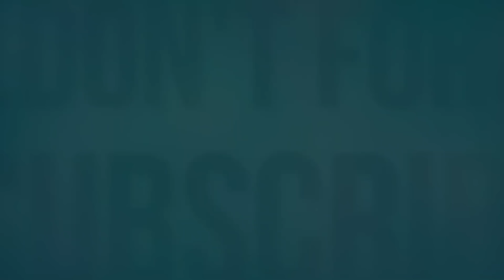Animals That Asked People for Help!😭 #3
This Australian wildlife rescue team came across this unfortunate koala bear. But these heroes were able to turn what looked like a tragedy into a new beginning.

We all need a little bit of love sometimes, and kangaroos are certainly no exception. Watch as this nice lady gives this furry fella all the love he needs to get back on his feet after scorching his little tootsies.

And here’s another little guy who was lucky enough to be picked up and rescued by some helpful human heroes after being caught in an Australian wildfire.

This lion certainly has seen better days. But here he is at a wildlife rehabilitation center where he can get the support and care he needs to one day be king of the jungle again.

Sometimes all it takes is to let someone take a hit off your water bottle to make a friend for life.

This bear was spotted roaming the woods with his head stuck in a plastic bottle. How he got his head stuck in the bottle, I don’t know. But what I do know is with some help from his new friends here, he’ll be back out catching salmon in no time.

This whale shark found himself stranded on an Indian beach. And the fishermen all pitched in to get this big fella back out to sea.

If you ever find yourself face to face with a giant snake, don't panic. Just take out your water bottle. Maybe he’s just thirsty.

This works for smaller snakes too, by the way

Dolphins have a reputation for being one of the smartest creatures in the sea. Watch as this little guy communicates to this scuba diver that he needs help. The scuba diver’s only too happy to help this little guy cut his fin loose from some tangles.

This animal rescue team came across this dog in the woods. Suspicious that she might be nursing puppies, they wanted to investigate further. After gaining the dog’s trust, this Momma dog led the team back to where they could find her puppies. Now Momma can rest easy knowing that her and her puppies are going to be just fine.